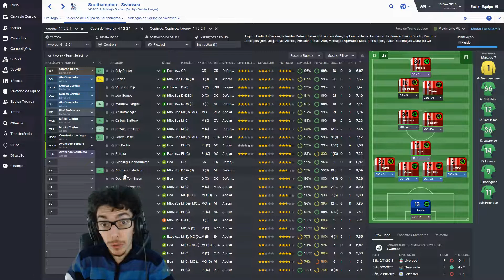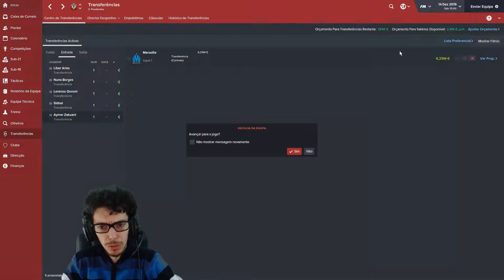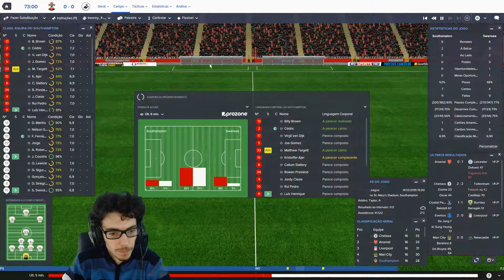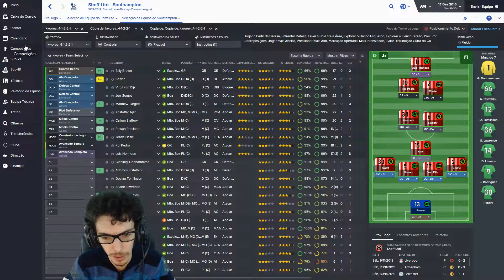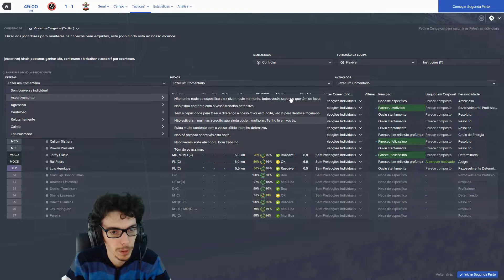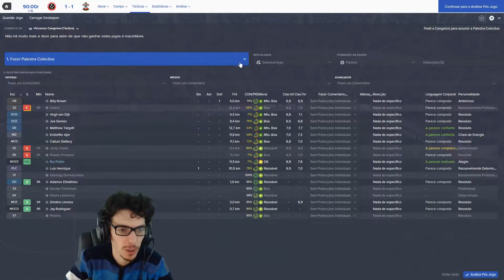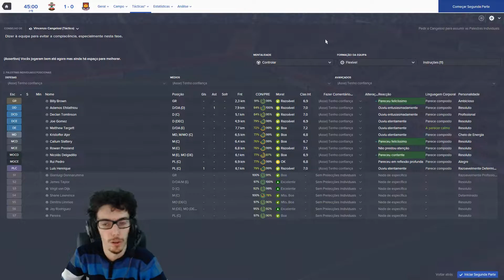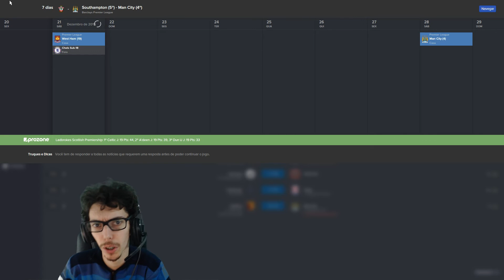THE SAINTS ACADEMY #87 - Sorteio dos oitavos